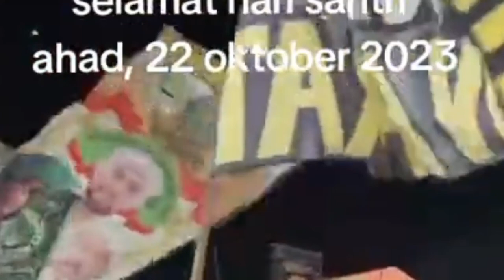National Santri Day 2023 In Indonesian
Santri Day is one of the national commemorative days which falls on October 22 2023. National Santri Day aims to honor and commemorate the role of santri in the history of the Indonesian nation.
The founder of Santri Day is KH Hasyim Asy'ari who is also a national hero and a highly respected Islamic religious figure. KH Hasyim Asy'ari was born to Kiai Asy'ari and Halimah.
National Santri Day is intended with the aim of remembering and honoring the services of the ulama's struggle through Islamic figures such as KH. Hasyim Asy'ari, KH. Ahmad Dahlan, H.O.S Cokroaminoto, and many others.
In this series of Santri Day commemorations, there are various activities such as morning assembly, remembrance, prayers, prayers, discussions, seminars, lectures and competitions, and are also held to provide a deeper understanding of the role of santri and ulama in society.
And hopefully this video can be useful and entertaining for all your friends.
What's the video like, let's watch it until the end
Thank you very much to friends who have supported this channel @islaminindonesia